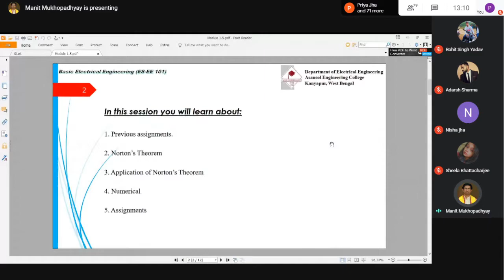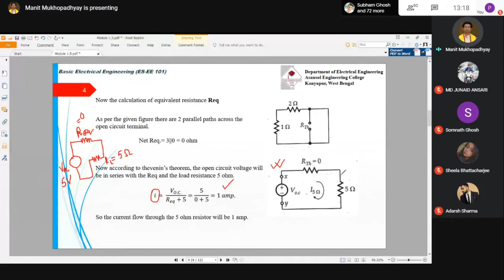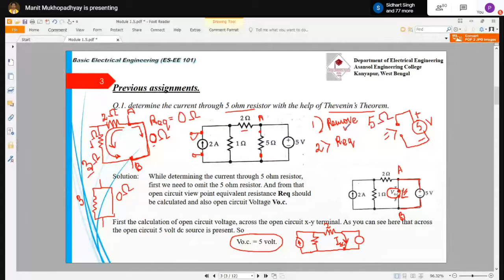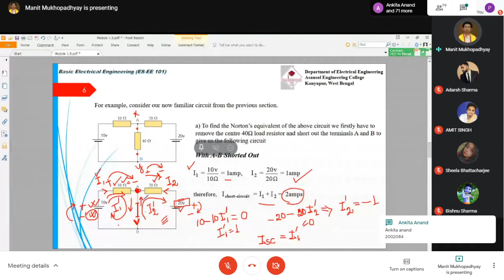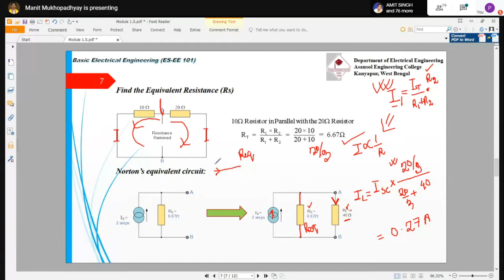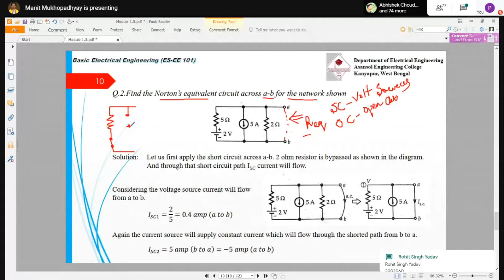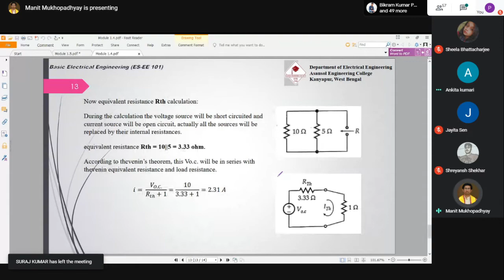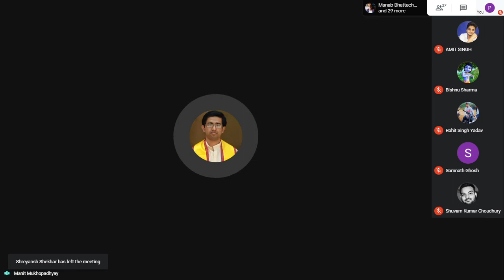EE-101 10/12/2020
Class time: 1 pm to 1.50 pm
Day: Thursday
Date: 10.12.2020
Platform : Google Meet